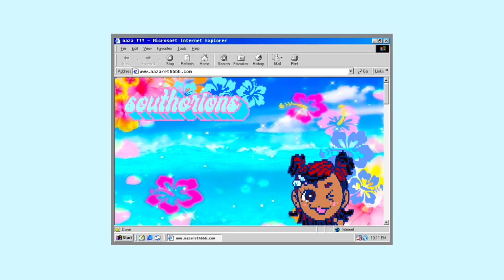buyee mercari japan haul & unboxing ✮⋆˙ | blue gyaru finds!! | cocolulu, liz lisa doll, tralala !!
info:
what i use to edit - m1pro macbook pro

keywords;
aesthetic vlog, aesthetic haul, j fashion, gyaru, gyaru fashion, aesthetic, nyc vlog, buyee, japan haul,